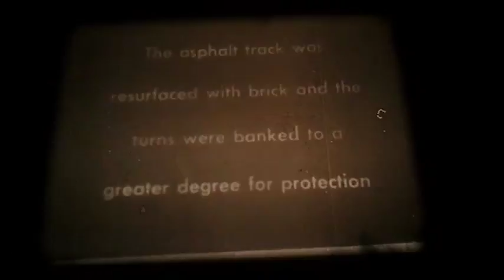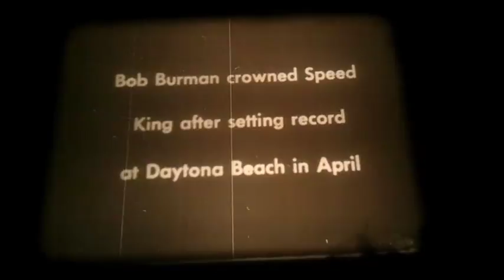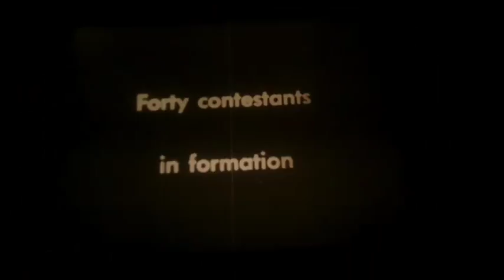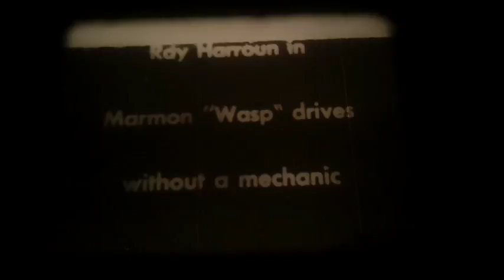1st indy 500 clip